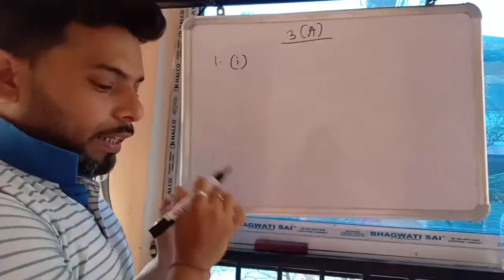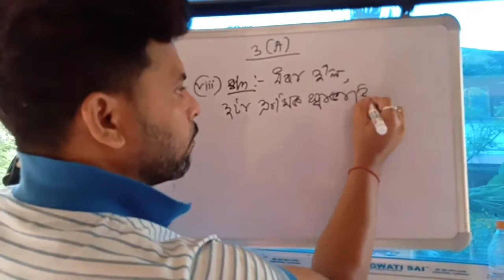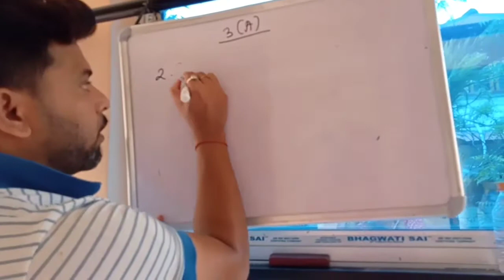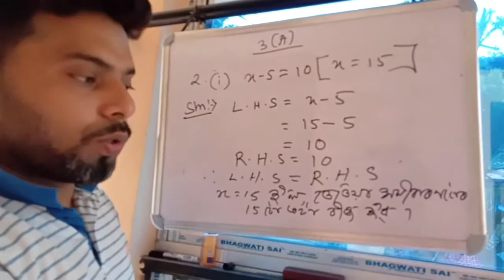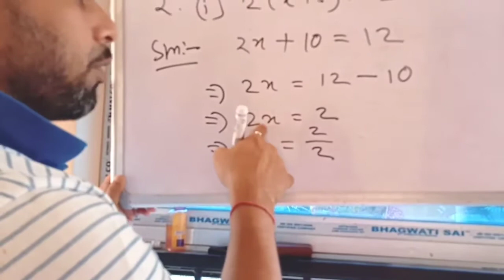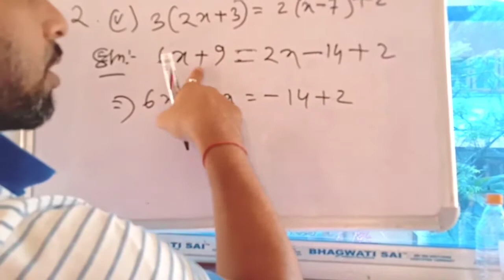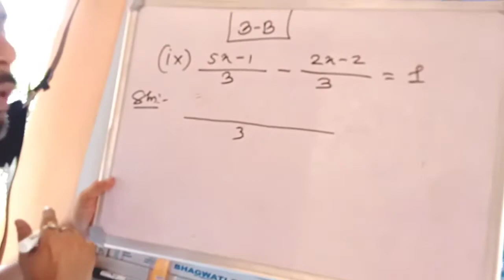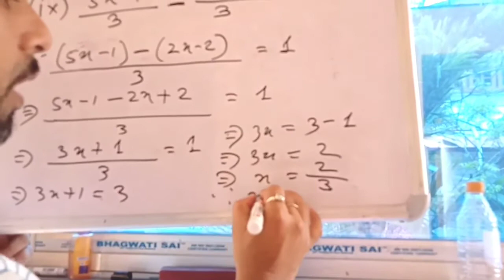সৰল সমীকৰণ(Simple equation)/chapter 3/class7/under A .J.B/Maths/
সৰল সমীকৰণ chapter uploaded on.. InnerEye channel..☝️☝️☝️☝️

if you really enjoyed my channel
My previous vedioes are given the following link:--